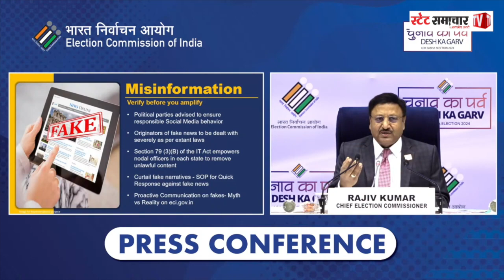चुनाव में Social Media पर रहेगी पैनी नज़र Rajiv Kumar (Chief Election Commission)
चुनाव में Social Media पर रहेगी पैनी नज़र Rajiv Kumar (Chief Election Commission)| Dainik State Samachar |